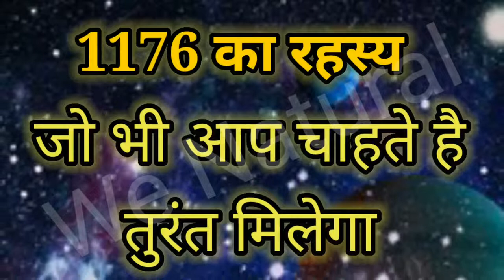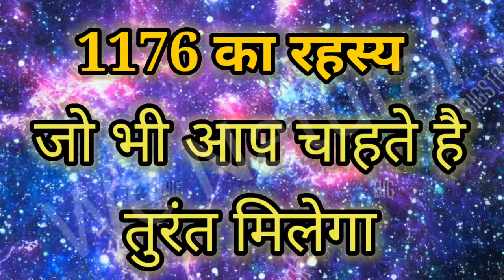1176 का रहस्य | जो भी आप चाहते हैं तुरंत मिलेगा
1176 का रहस्य | जो भी आप चाहते हैं तुरंत मिलेगा

Hii,